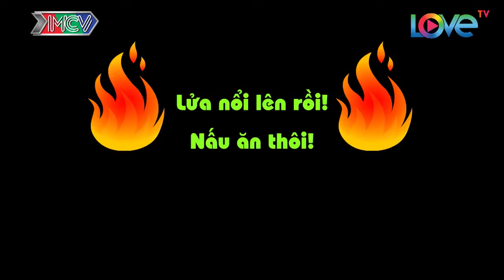CCHS MỒ HÔI RƠI TRÊN BẾP HỒNG P5